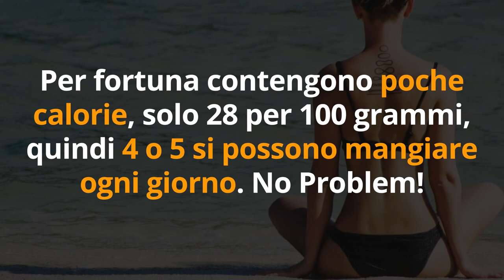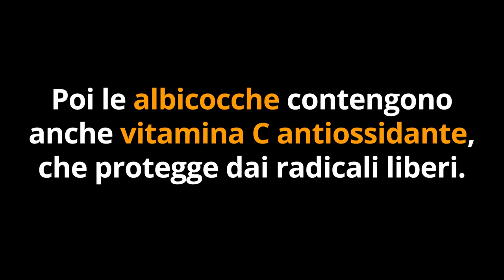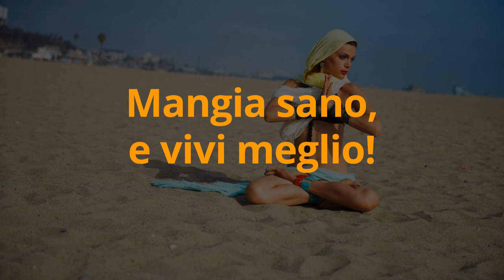Ho SCOPERTO 1 CIBO INSOSPETTABILE per DIMAGRIRE i PUNTI CRITICI e PROTEGGERE la PELLE in ESTATE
Ciao amici! Ecco 1 cibo insospettabile per dimagrire i punti critici, fare detox e proteggere la pelle dal sole estivo...

Simona Vignali